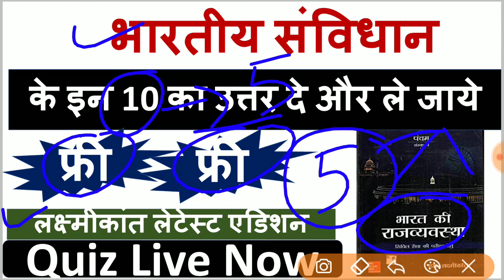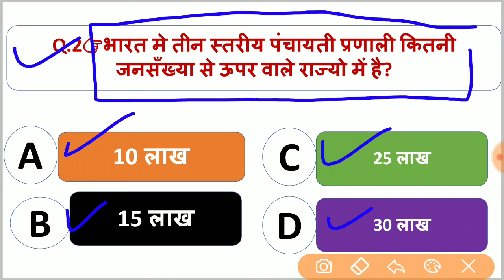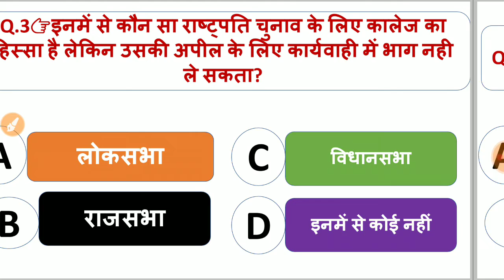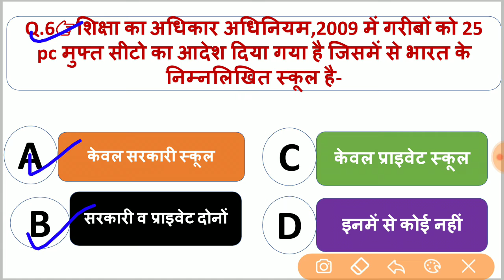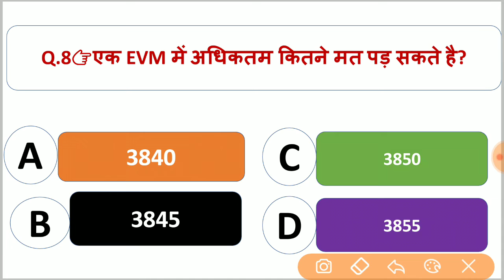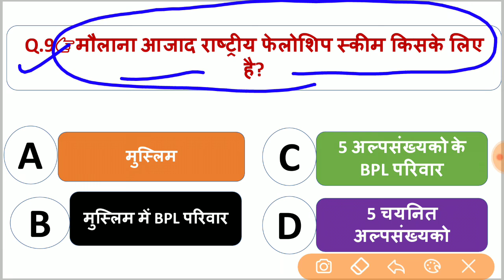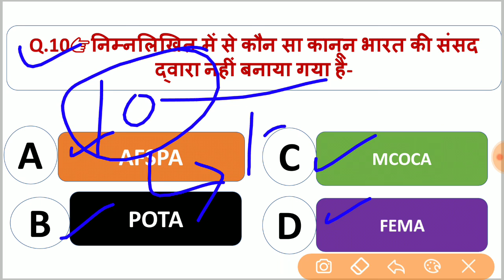भारतीय संविधान के इन 10 प्रश्नों का उत्तर दे और बिल्कुल फ्री पाए लक्ष्मीकांत बुक का लेटेस्ट एडिसन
इस वीडियो वीडियो के भारतीय संविधान के 10 प्रश्नो को सम्मिलित किया गया है।